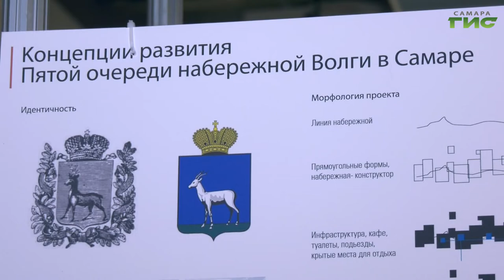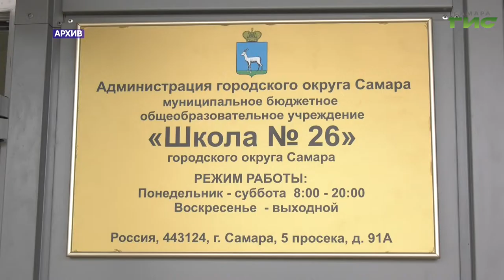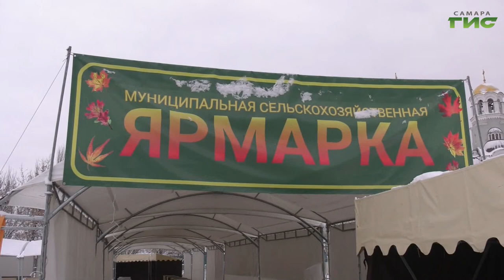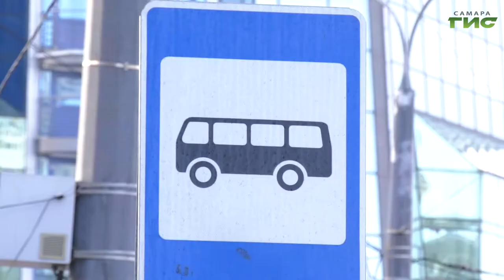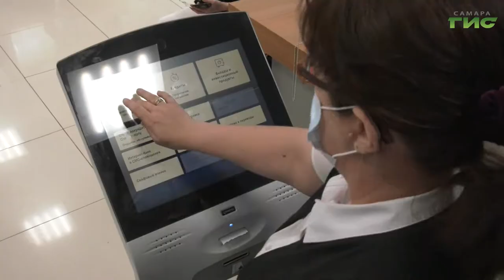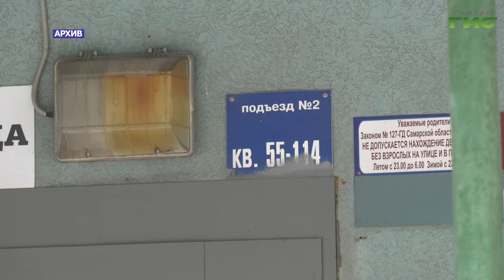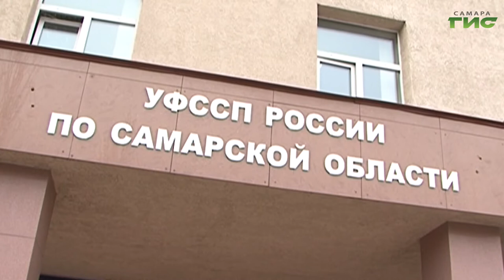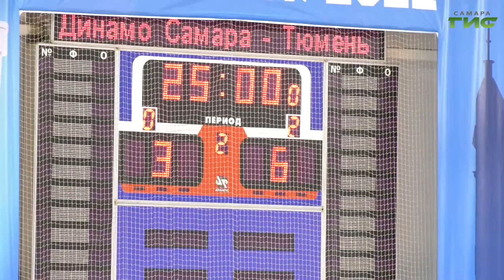"События" от 29.11.2021 (вечер)